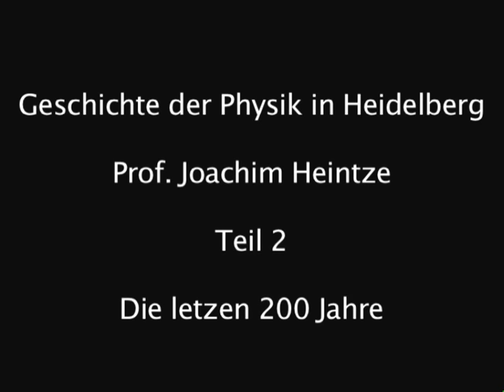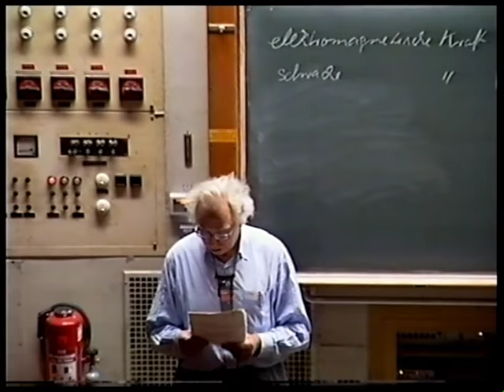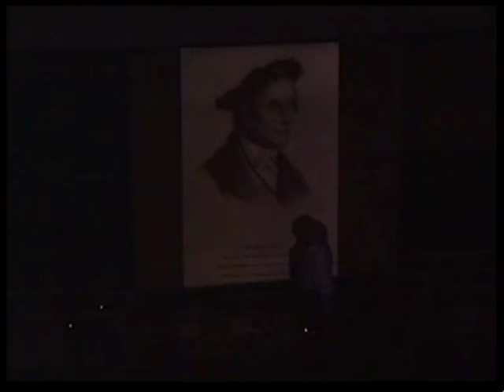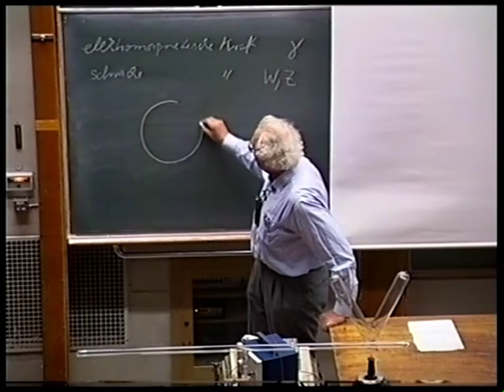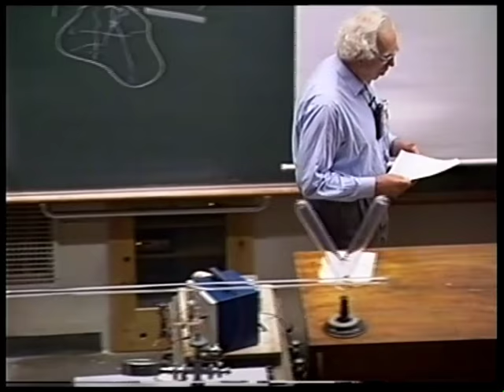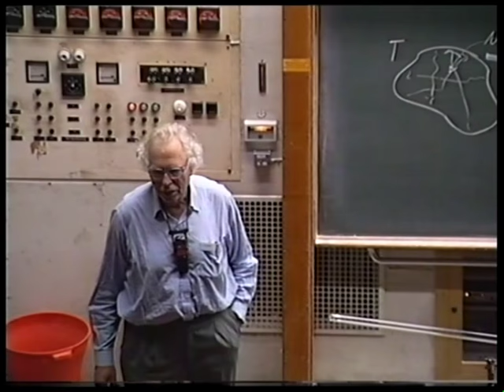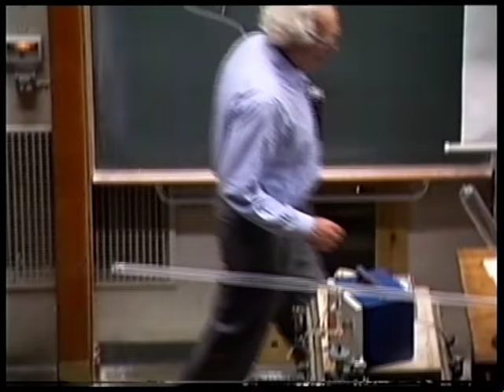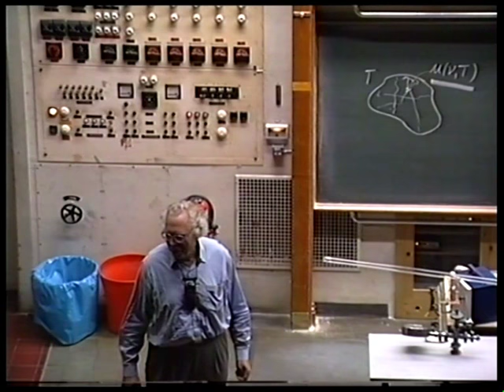Geschichte der Physik in Heidelberg, Teil 2, 1804 bis in die Gegenwart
ACHTUNG : Diese Aufnahme hat leider ab 13:25 ein Tonproblem, das zum Zeitpunkt der Aufnahme entstanden ist. Wir haben uns wegen der historischen Bedeutung trotzdem zur Veröffentlichung entschlossen.

Prof. J. Heintze (* 20. Juli 1926 in Berlin; † 31. März 2012 in Heidelberg) berichtet über die Geschichte der Physik in Heidelberg von den Anfängen der Universität bis zum Ende des 18. Jahrhunderts.